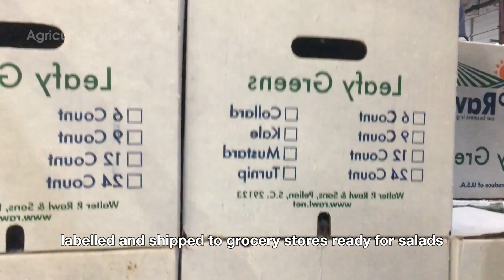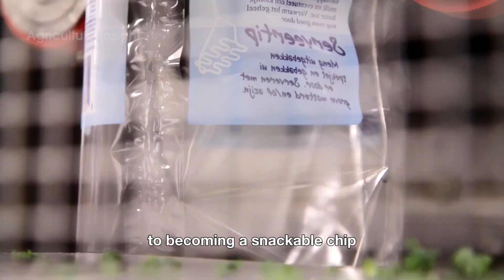Millions Of Pounds Of Kale Are Harvested in America This Way | Agriculture Technology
Millions Of Pounds Of Kale Are Harvested in America This Way - Let's Explore!

Ever wondered how millions of pounds of kale go from sprawling green fields to your plate? In this video, we explore the fascinating journey of kale, from being harvested by hand, semi-automated machines, and high-tech industrial harvesters, to its transformation in state-of-the-art processing facilities. Watch as kale is cleaned, chopped, and turned into fresh-packed greens, crispy kale chips, and ready-to-eat salad blends. It’s a behind-the-scenes look at the incredible effort and innovation behind one of America’s favorite superfoods!

Engage with us: Got questions or want more insights on farming?

Agriculture Insight dives deep into American farming, showcasing advanced agriculture technology and harvesting techniques through compelling farm documentaries, and highlighting the impact of farming technology, agriculture machines, and processing factories on American agriculture.

What You'll Discover:
00:00 Intro
01:25 What Makes Kale Special?
02:08 Harvesting Kale
07:07 Processing Kale in Factories
11:22 Why Kale Matters
11:59 Conclusion